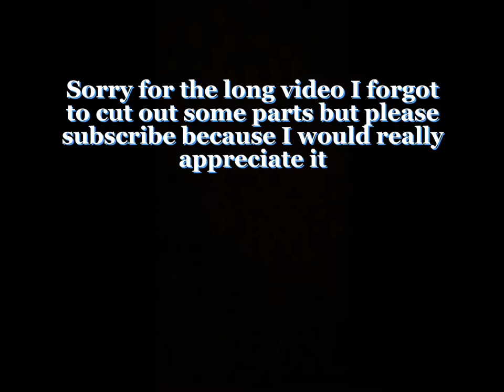Roblox Bedwars Doubles- Blamire and Pearson(HACKERS EVERYWHERE).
This is my first Roblox Bedwars video and I hope you enjoy.